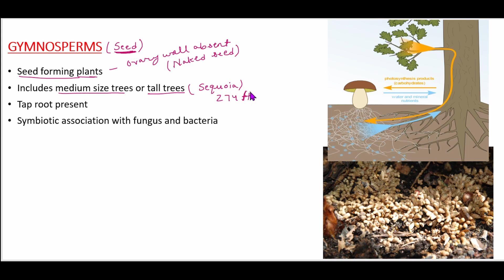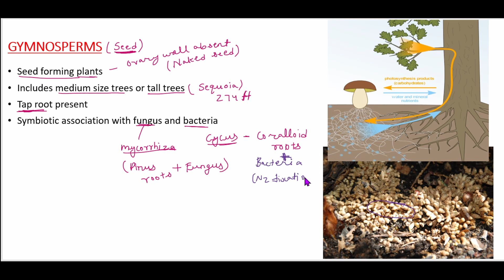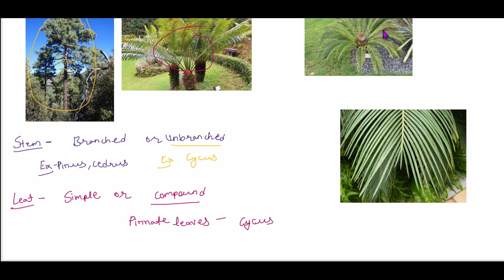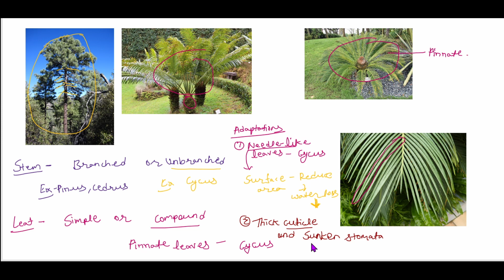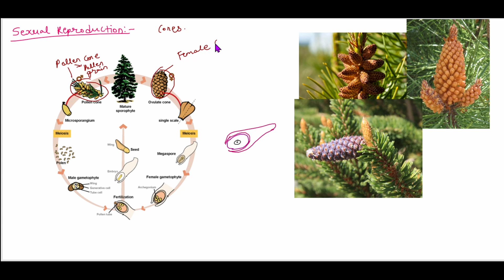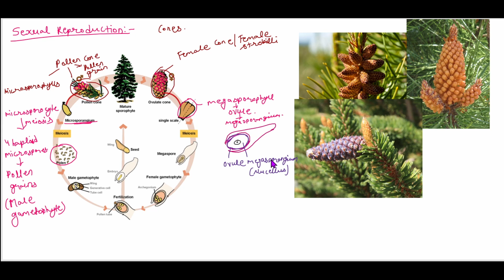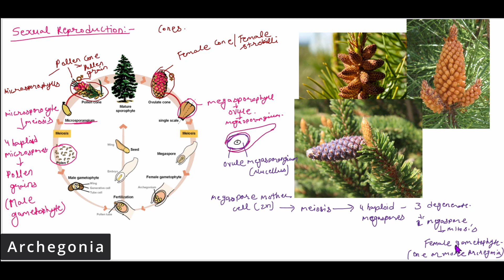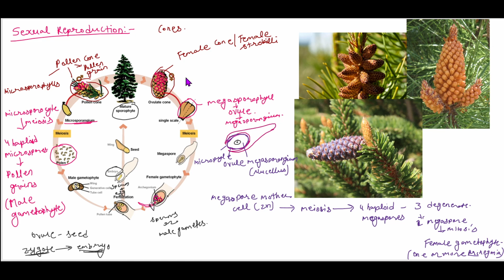Gymnosperms class 11th NCERT/NEET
Gymnosperms class 11th NCERT/NEET ch-3 plant kingdom